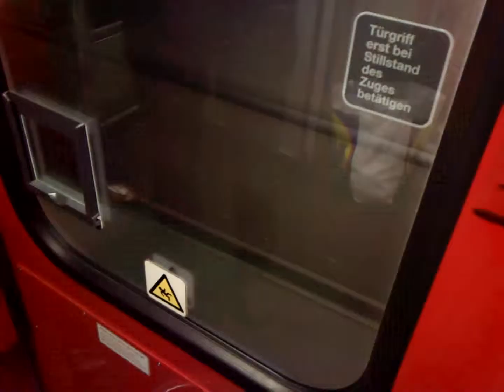Going out of E-Loc 1753 + IC Berlin @ Schiphol/Amsterdam Airport Railroad Station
This video is taken with ElevatorHielke.